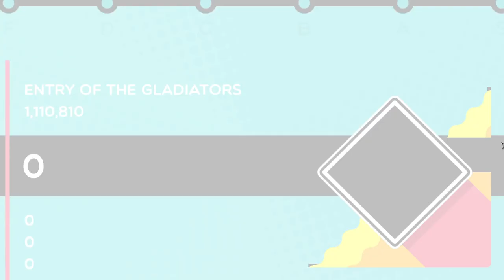Trombone Champ - Entry Of The Gladiators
Some music Trivia for ya. You probably recognize this song as circus music, but it was originally intended for marching bands to show off the high quality of their instruments. There is also a rumor going about the internet that I couldn't confirm that this song was about the slaves entering an arena to die, however given the gladiator-related title was changed by the composer after making the piece, I'm not sure how accurate that rumor is. Probably more accurate than the factoids the game gives at the start.